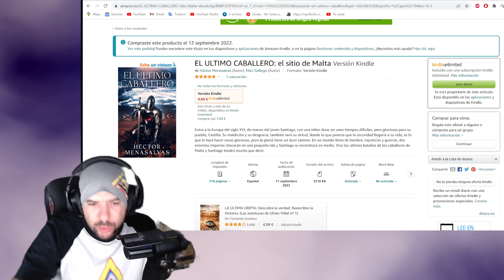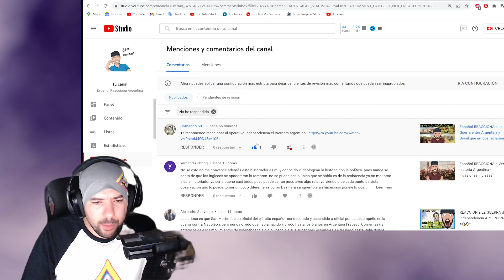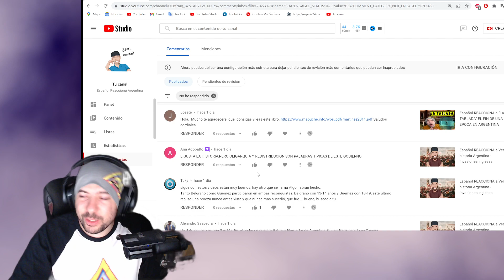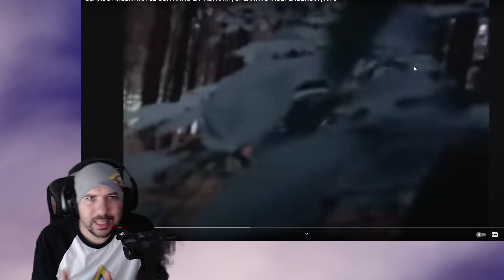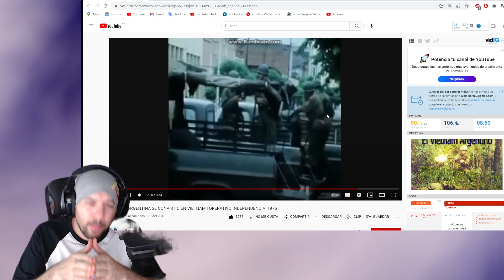Español REACCIONA a CUANDO ARGENTINA SE CONVIRTIO EN VIETNAM | OPERATIVO INDEPENDENCIA |1975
(TODOS LOS DÍAS DIRECTOS)

seguirme 🎉